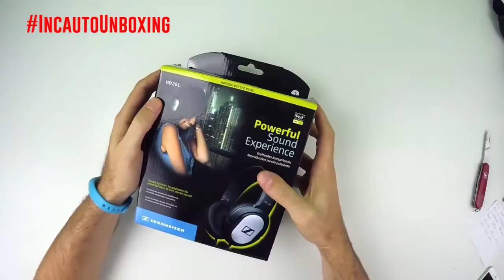Cuffie Sennheiser HD201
Oggi parliamo di cuffie, ne abbiamo cercato un paio che avesse il massimo come rapporto qualità/prezzo e siamo approdati su queste Sennheiser HD201. Più che buono l'audio, comode, leggere... e costano 20€ in offerta ora su Amazon.it